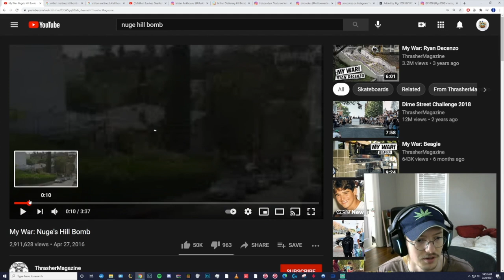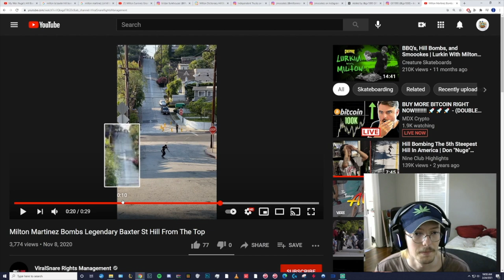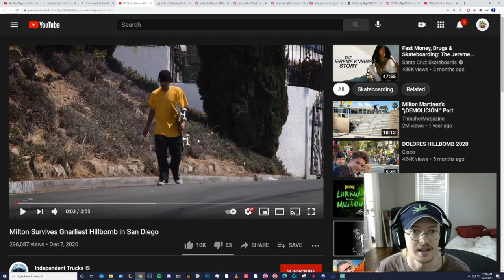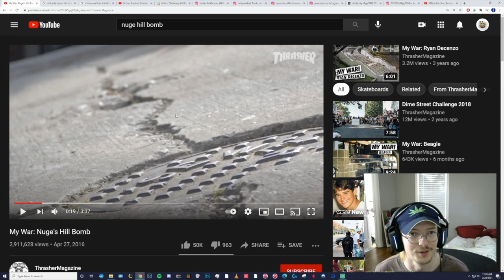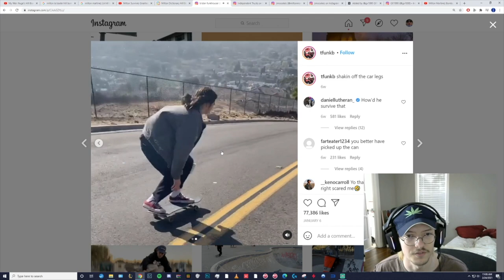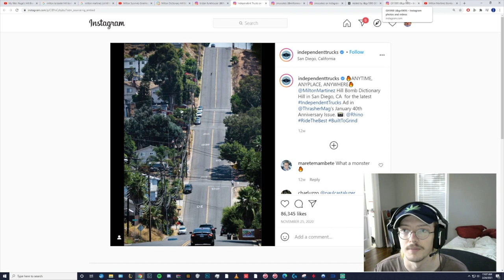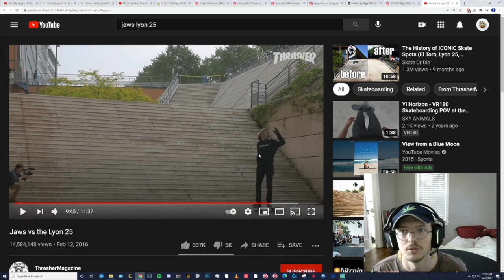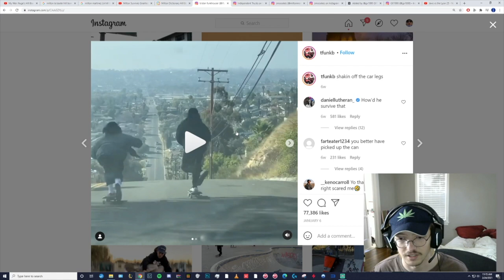Hill Bomb Drama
who knows man